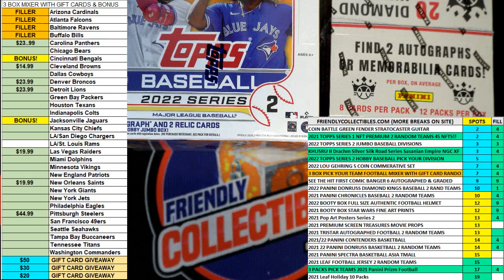2021 Topps Series 1 NFT Baseball Collection FILL A ID 21TOPPSNFT901